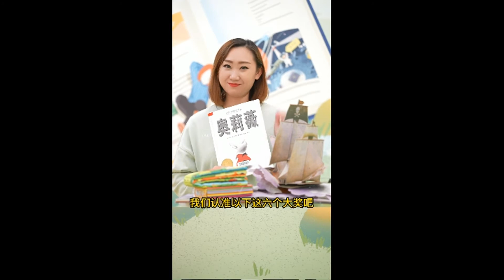家長給孩子選繪本？可關注六大繪本獎項獲獎作品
很多爸爸媽媽知道要給孩子讀繪本，但是不知道該給孩子讀什麼繪本，怎樣給孩子選擇繪本。這期視頻介紹了六大繪本獎項，為家長選擇繪本做參考。